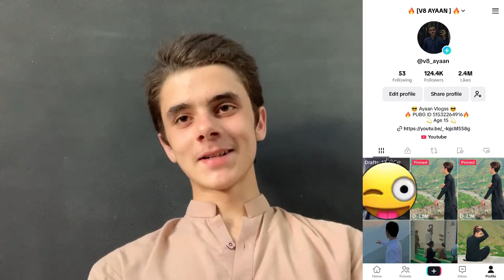How Did I Start YouTube And Tiktok? 😊 | My YouTube And TikTok Journey 👉🏻 | Ayaan Vlogss